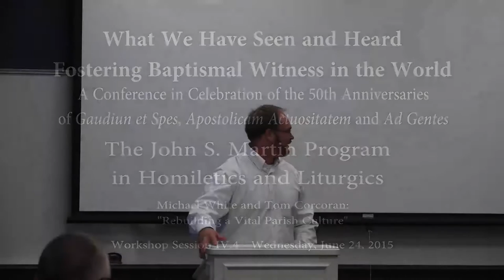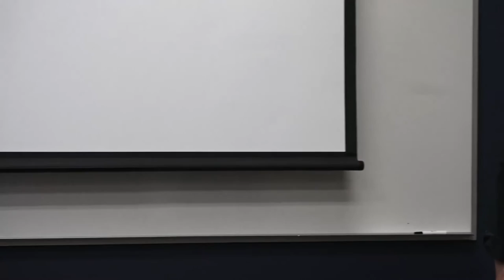Michael White and Tom Corcoran: "Rebuilding a Vital Parish Culture"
At the 2015 Marten preaching conference, "'What We Have Seen and Heard': Fostering Baptismal Witness in the World."  June 24, 2015, at the University of Notre Dame.